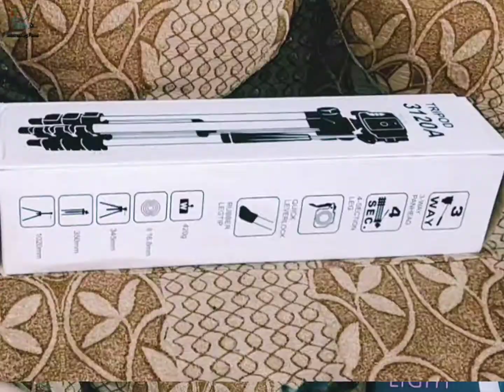Ring Light Unboxing | 3120 Tripod Review | How to Assemble or fix Ringling and Tripod | TodayTrends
After 6 months Ring light works properly so i share this Ring light review. also available at cheaper prize but that's not so good actually. In this video 3120 Tripod set up and also show how to assemble Ring light on this tripod. Same method use with 7 feet Tripods.
Money can be more or less according to offers and time.
Ring_Light_Unboxing_3120_Tripod_How_to_Assemble_or_fix_RingLight_tripods_Amazon_ CheapRingLightTripodStand _for_Videos_Shooting_TodayTrends_Trending_Short_video_quick_unboxing_Tripod_and_Ring_Light_Review_ttaifacts_Ring_Light_Setup
Musician
Ring_Light_Unboxing_3120_Tripod_How_to_Assemble_or_fix_RingLight_tripods_Amazon_ Cheap RingLight TripodStand _for_Videos_Shooting_TodayTrends_Trending_Short_video_quick_unboxing_Tripod_and_Ring_Light_Review_ttaifacts_Ring_Light_Setup_5_Feet_3110_Tripod_Stand_Unboxing_Best_Budget_Tripod_How to Assemble_or_fix_tripods_Amazon_Cheap_Tripod_Under_300_Tripod_Stand_for_Videos_Shooting_TodayTrends_Trending_Short_video_quick_unboxing_Tripod_and_Ring_Light_Review_ttaifacts